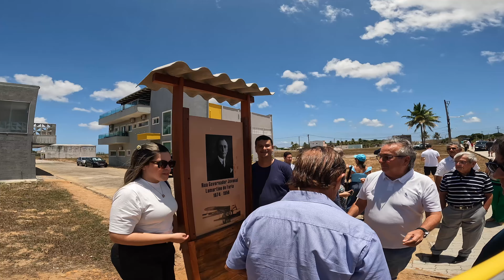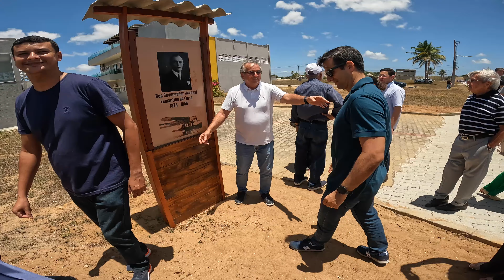Cerimônia de Comemoração ao Dia do Aviador. Condomínio Aeronáutico Costa Esmeralda.✈️👨‍⚕️